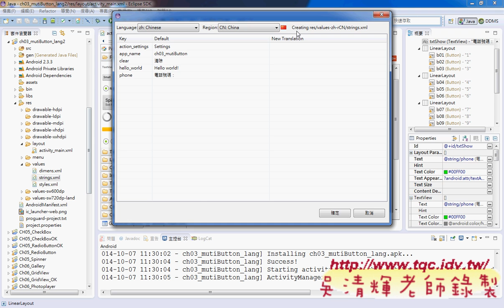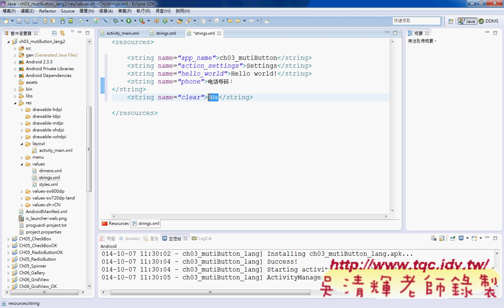07 如何增加與設定多國語系Android實務 吳老師1